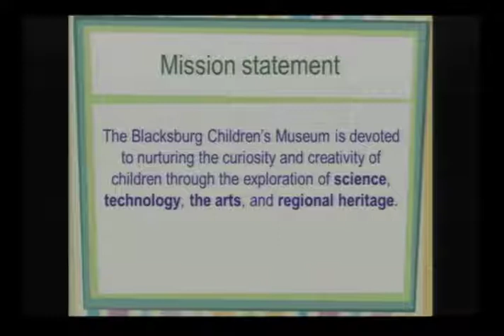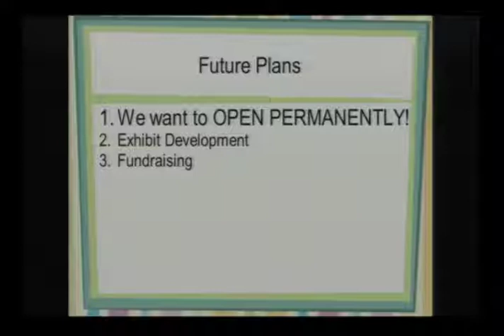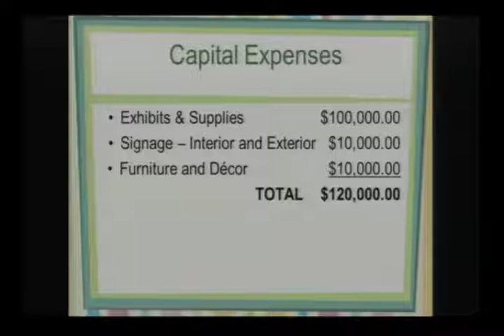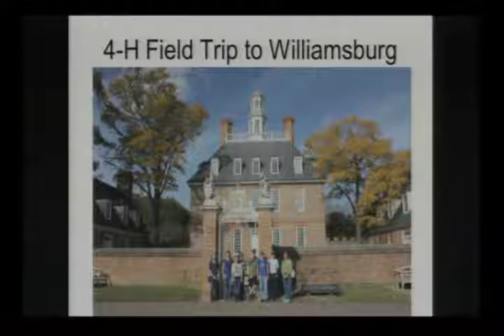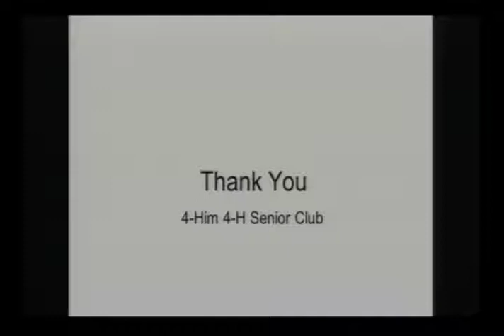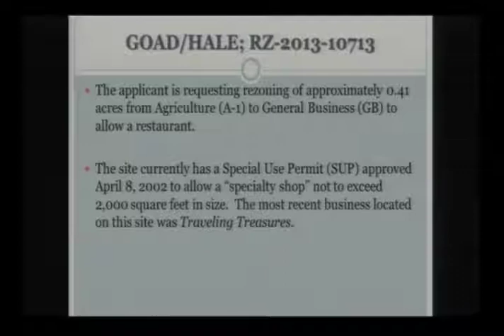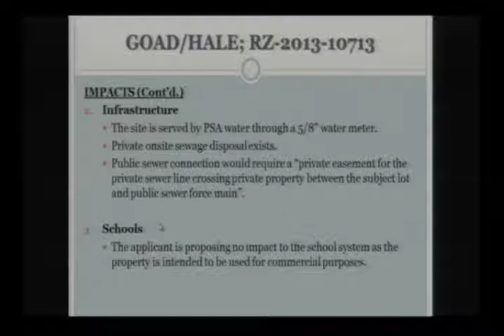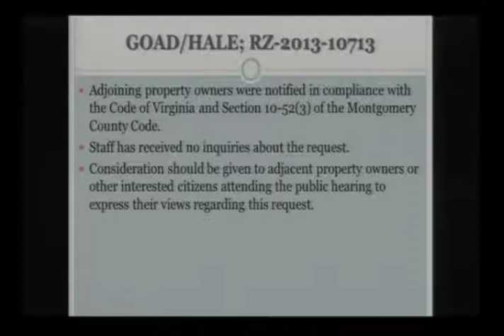Board of Supervisors Meeting 5-28-2013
On May 28, 2013, the Montgomery County Board of Supervisors held a meeting at the County Government Center, 755 Roanoke Street, Christiansburg, Va.